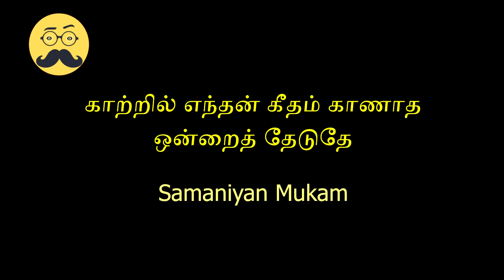காற்றில் எந்தன் கீதம் காணாத ஒன்றைத் தேடுதே -Samaniyan Mukam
A Tamil /English media channel focusing on Wisdom,Science,Space Knowledge,Moral Stories, History, News, Politics,Social Issues,etc.,